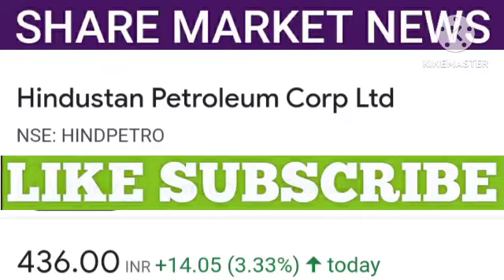hpcl share | hpcl share latest news | hpcl share price | hpcl share target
1. All the information related to stock market.
2. Potential Swing trades.
3. Nifty and Bank Nifty calls.